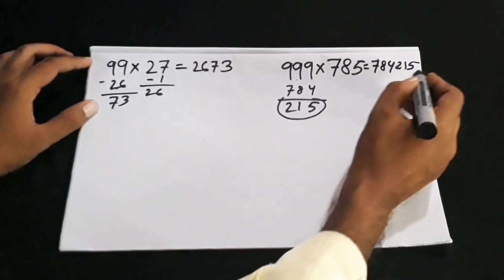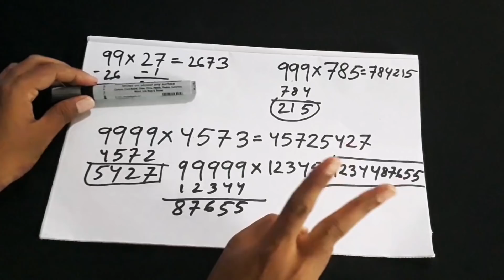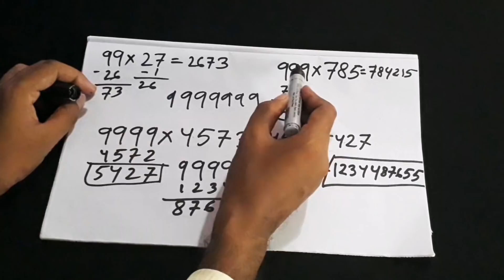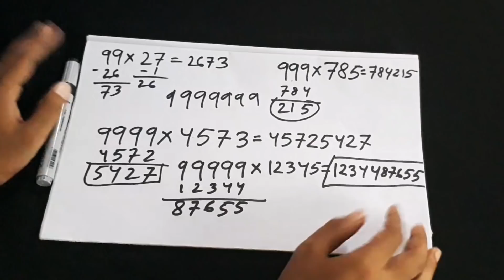गुणा करने का सबसे असान ट्रिक | सिर्फ 2 सेकंड में | Shortcut Multiplication Trick in Hindi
Conditions :
1. All digit should be 9 in the first number.
2. The first number should be higher than the second one.